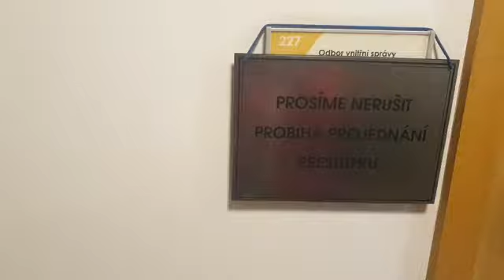Alois Hlásenský 2. 9. 2022 Městský úřad Židlochovice Neplnění rodičovských povinností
Alois Hlásenský je opět přítomen na Městském úřadě v Židlochovicích, kde jako obecný zmocněnec zastupuje právně matku dítěte u přestupkové komise ve věci neplnění rodičovských povinností.